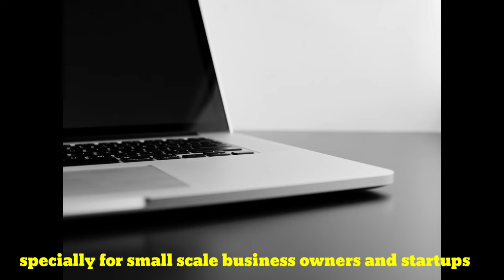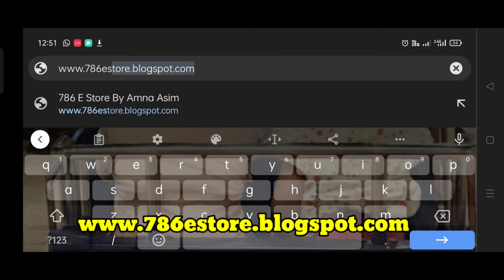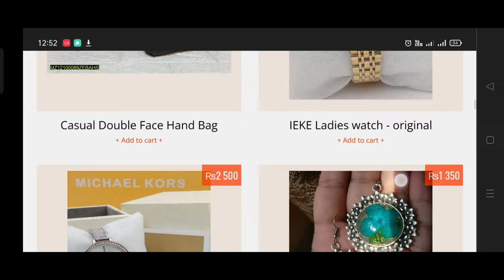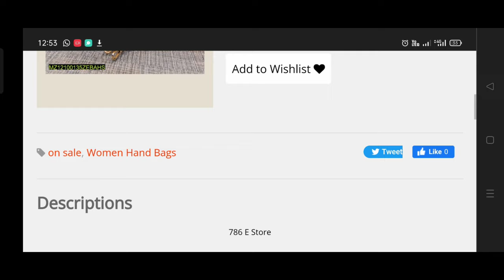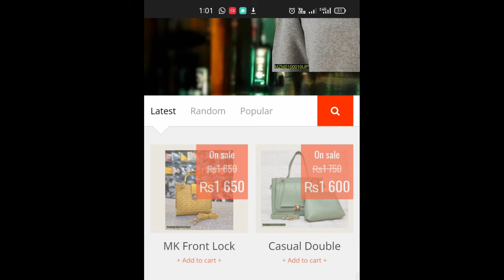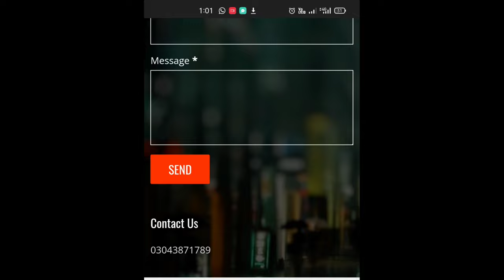"Amna and Asim: Earning $1000 in 2023? A Free Way to Sell Online NOW! Best Ecommerce Platform"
How To Sell Online For Free? E-commerce Business | Earn $1000 Through Reselling Today

Aaj hi ghar bethay $1000 earn karai!

Amna and Asim
Earn by reselling
How to make money online 2023
Best platform for resellers
New platform to earn money
how to start an online business
startups
best ecommerce platform
best ecommerce website
top ecommerce platforms
Earn by e-commerce
how to earn money online
online earning
Make $1000 today